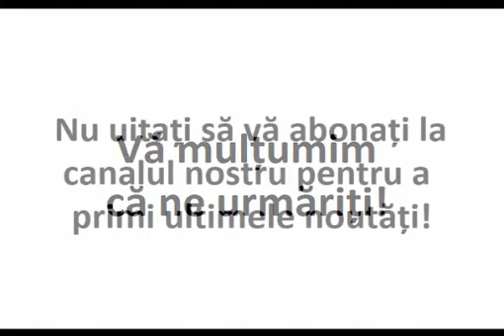Cum se face un pomelnic și care sunt condiţiile obligatorii pentru a fi pomeniţi la Sfânta Liturghie